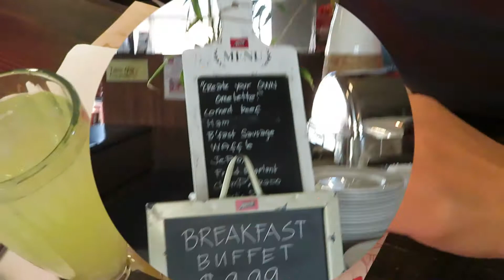BREAKFAST BUFFET PROMOTION/ MAXS RESTAURANT/EDMONTON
breakfast buffet for 9.99
 at maxs restaurant,
8am to 11am